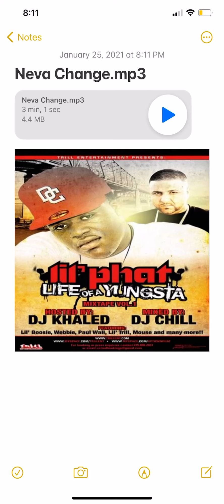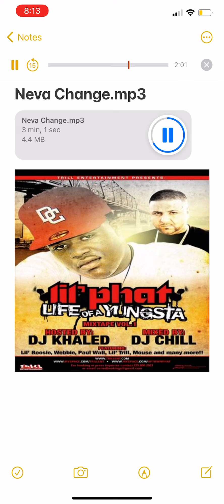(Free) Lil Phat x Webbie - Neva Change (remake)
Produced by Farrarifresh x Yellaondabeatz x Brandobeatz

Dm to purchase Lease or Exclusive Use lease